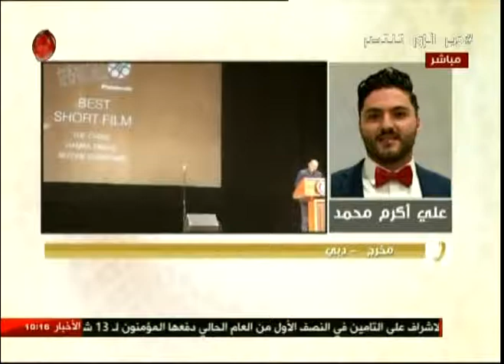اتصال هاتفي مع المخرج علي أكرم محمد _ دبي | صباحنا غير 2017/9/16